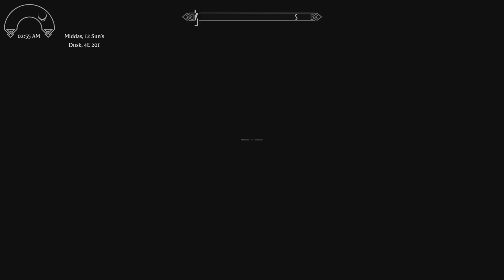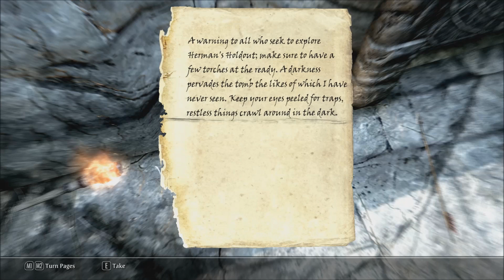Modded Skyrim Ep54: Boned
Welcome back to The Elder Scrolls V: Skyrim! In this episode Maksu encounters the darkest of dungeons and faces hordes of the undead.

Here is a full list of all the mods I have installed. The mods with no link listed can be found at the Skyrim mod nexus by searching on title.

A Matter of Time by SkyAmigo
A Quality World Map by IcePenguin
Alchemist Compendium by RGM
Alternate Start - Live Another Life by Arthmoor
Better Dialogue Controls by ecirbaf
Better MessageBox Controls by ecirbaf
Civil War Overhaul by ApolloDown
Cloaks of Skyri by Noodles
Convenient Horses by Alek
Dead Followers 1-0 BETA by Darkfox127
Deadly Dragons by 3JIou
Dust Effects by HHaleyy
Enhanced Blood Textures by dDefinder
Enhanced Night Skyrim by CptJoker
Extra Encounters - Basic by SayHelloToMrBullet
Falskaar by AlexanderJVelicky
Fast Mining Animation by The Old One
Glowing Ore Veins 300 by Baratan
Island Fast Travel by Shrike
Lore Weapon Expansion by InsanitySorrow and Elvarheim
Main Font Replacement - Fertigo by Valistar
Moonpath to Elsweyr by muppetpuppet
RealVision ENB by SkyrimTuner
Skyrim -Community- Uncapper by Elys
SPERG - Skyrim Perk Enhancements and Rebalanced Gameplay by seorin
Splash of Rain by isoku
The Dance of Death - A Killmove Mod by DaedalusAI
The Field Lab 2 by Emperor11
UFO - Ultimate Follower Overhaul by fLokii
Unofficial Skyrim/Dawnguard/Hearthfire/Dragonborn Patch by Unofficial Patch Project Team
W.A.T.E.R - Water And Terrain Enhancement Redux by SparrowPrince
Wyrmstooth by Jonx0r

My PC specs are as follows (these specs aim to overshoot my needs, note that this may not all be required to run the game as smoothly as I do):
Processor: i7 950  @ 3.07GHz (8 logical CPUs, 4 physical), ~2.8GHz
Memory: 16384MB RAM (16g)
Card name: NVIDIA GeForce GTX 580
Dedicated Memory: 1488 MB (so the 1.5g version of the 580)
64-bit Windows 7